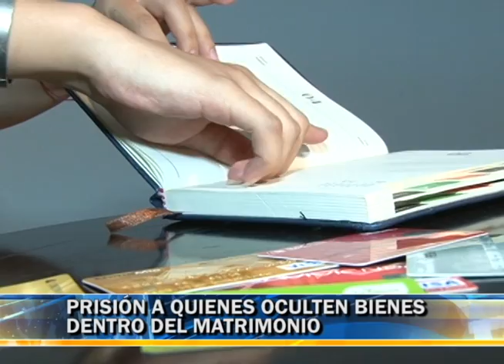RESUMEN NOTICIAS LUNES 23 MARZO 2015